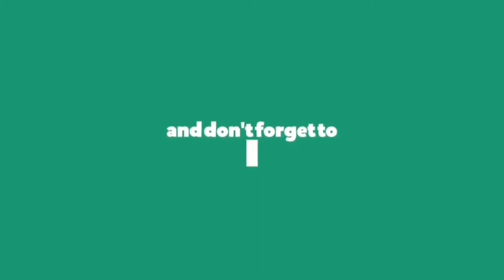Battlefield 5 Conquest Multiplayer Gameplay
Battlefield 5 Conquest Multiplayer Gameplay No Commentary.